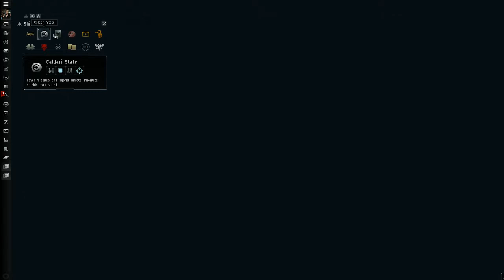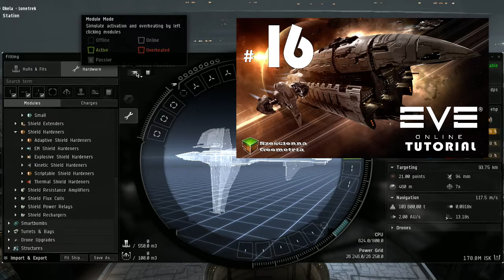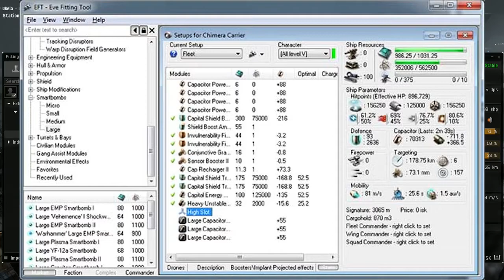EVE-poradnik #2,6: Symulator statku(EVE-online PL)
Jeśli nie stać nas na statek i moduły do niego, albo jesteśmy zbyt skąpi aby kupić i się bawić możemy skorzystać z "trybu symulacji" gdzie możemy zobaczyć jak będzie się sprawdzał dany statek z naszym wymarzonym wyposażeniem.

Specjalnie dla widzów:
Kanał w grze - SzesciennaGeometria
Hasło - SG1